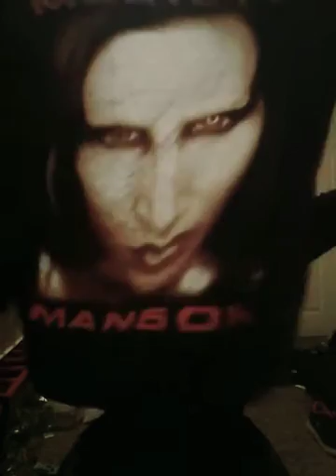Goth Wardrobe Essentials & Basics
Sorry for the music ending I can't figure out how to keep it going. Also sorry for my disgusting bedroom🦇